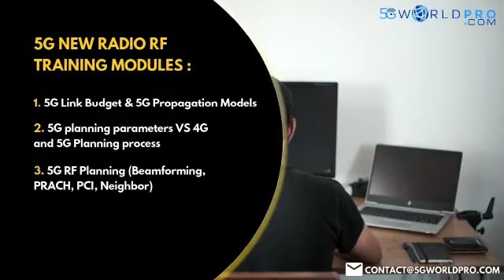5G NR RF Planning Presentation